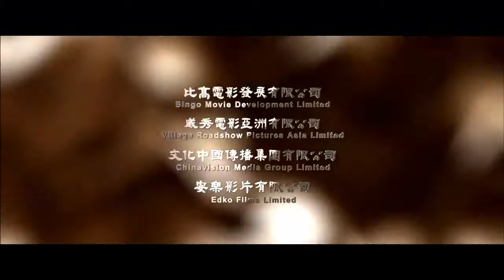Journey to the West ~ Trailer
This is a world plagued by demons, who cause its human inhabitants unspeakable suffering. Young demon hunter Xuan Zang, fearlessly guided by his belief in "giving himself for the greater cause," risks his all and conquers a water demon, a pig demon, and the demon of all demons, Sun Wukong. He embraces them as his disciples, and melts them with love. Meanwhile, Xuan Zang discovers the true meaning of Greater Love himself. In order to atone for their own sins and save the common people, the four of them embark on a journey to the West that's full of challenges...

Genre: Action/Adventure/Art House & International/Comedy/Fantasy/Drama//Science Fiction
Language: Mandarin with English subtitles
Rating: PG-13 (fantasy violence including bloody images, some sexual content, partial nudity)
Release Date: March 7, 2014
Running Time: 110 minutes
Director: Stephen Chow
Cast: Qi Shu, Zhang Wen, Bo Huang, Lo Show, Chi Ling Chiu, Shing-Cheung Lee, Bingqiang Chen, Sihan Cheng, Yu Xing, Zhengyu Lu, (24 additional cast)